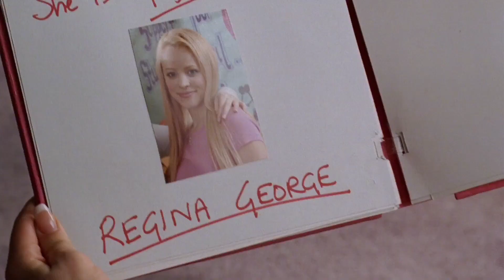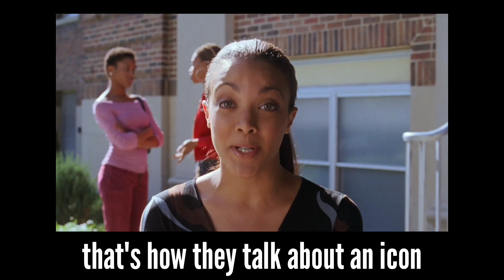regina george being regina george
thank u so much for watching xx